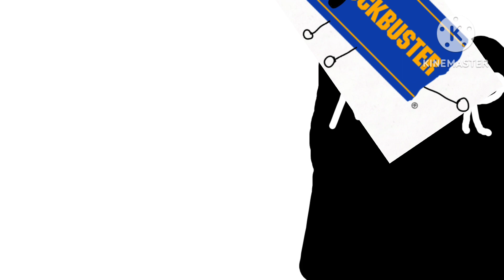Blockbuster got meme'd